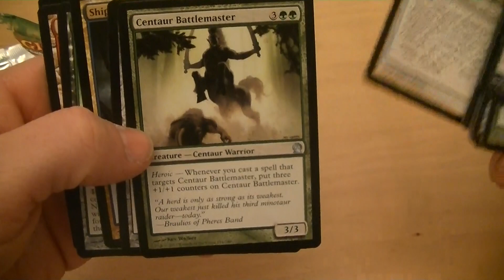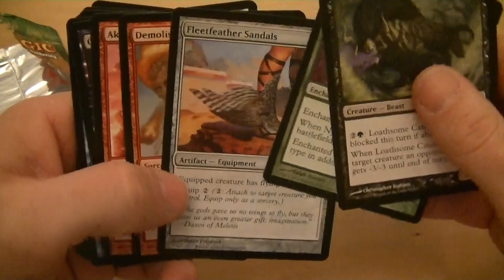MTG Random Pack Of The Day #14 (Theros)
Derek opens yet another pack of Theros. Will luck be on his side? Watch and see. MNYESS!!